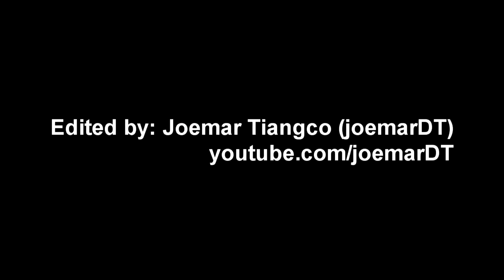Pretty Sweet Editing Contest Entry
Old entry I made in 2013 when Girl and Chocolate Skateboards had hosted a video editing contest.

Song: "Houdini" by Foster the People